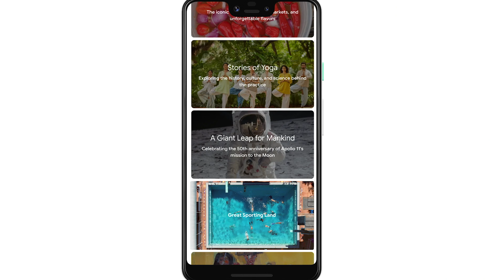Australia: Great Sporting Land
Explore the unifying spirit of Australian sport - from tales to traditions, larrikins to legends.